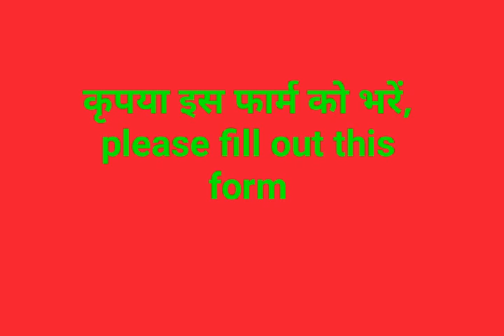office me kaam karne ke liye English sikhe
Hello friend main aapko is  video mein office mein kaam aane Wale ke liye English bolane ke bare mein bataen agar aap office mein kam karte ho to is video ko pura dekhen dekhne ke bad English bolna aap Sikh jaenge jo office mein kam aata hai true friend is video ka bacche tally kaise sikhe aur acchi tarike se kaise yad Karen video acchi Lage to like kijiye hamare channel ko subscribe kijiye aane Wale video ka notification hamesha deta rahata hun,